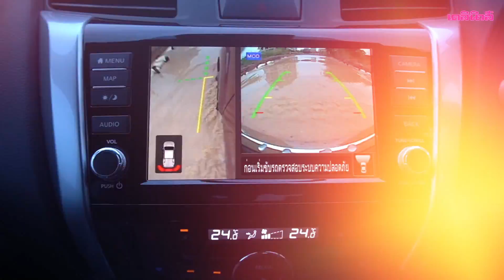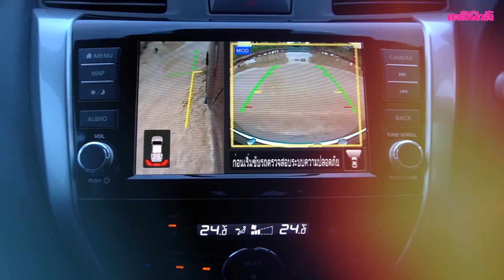นิสสัน นาวารา ใหม่ ขุมพลังทวินเทอร์โบ | Dailynews - 201163